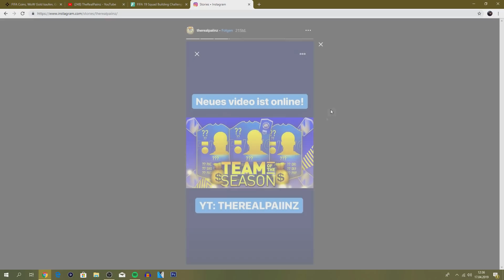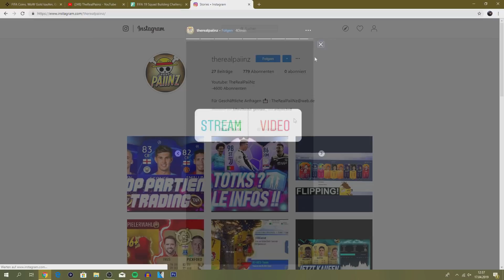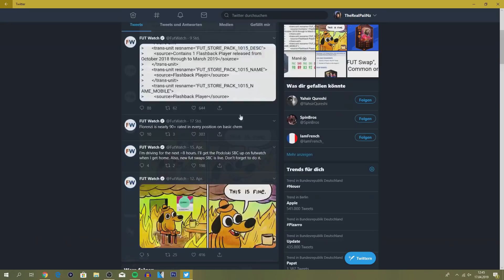PREMIUM UCL PACK + GARANTIERTE FLASHBACK SBC KOMMT! 👀. (und vieles mehr) | FIFA 19 TRADING TIPPS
▶Wie ihr mich erreichen könnt:

-Ps4 : RobbyiPaiiNzV2
-Skype: TheRealPaiiNzV2
-Robbyesp18